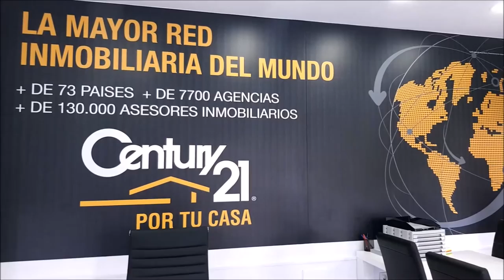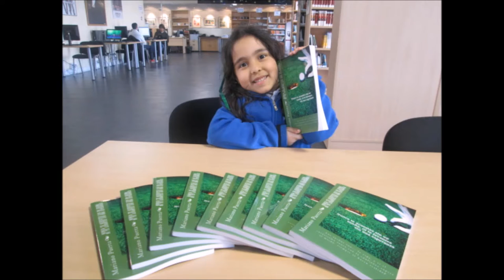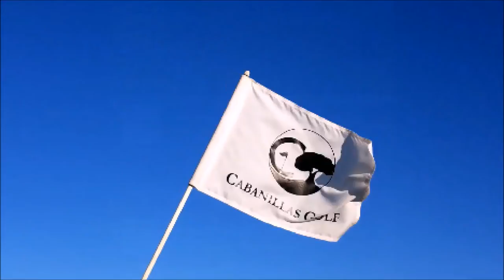Nº17 CAMINO A LA RYDER Bruno Lelieur, Octavio Rodriguez, Chicho Morales Y MARIANO PUERTA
Programa N 17 CAMINO A LA RYDER Bruno Lelieur
 LeClub-Golf International Manager, Octavio Rodriguez  Maestro de Golf , Chicho Morales  junto a Mariano Puerta Director de COaching Golf Radio y TV . Un programa de  @CoachPuerta